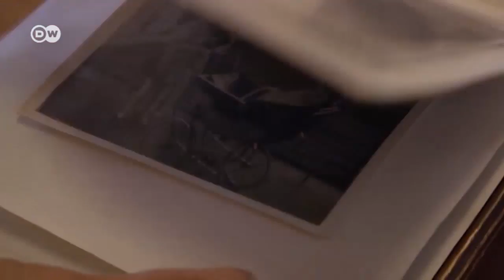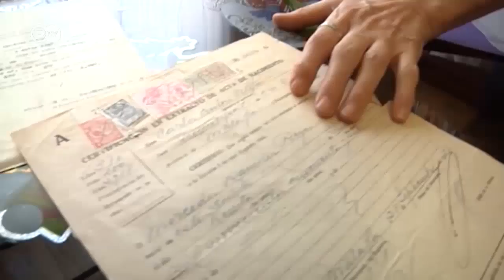Skradzione dzieci z Hiszpanii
Mafia lekarzy, pielęgniarek i położnych sprzedawała przez dziesięciolecia noworodki z Hiszpanii.